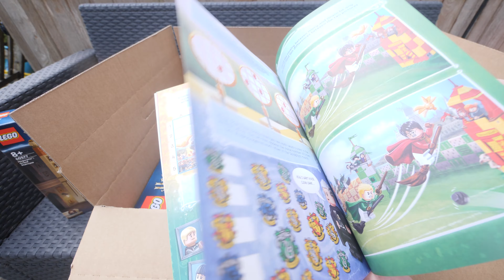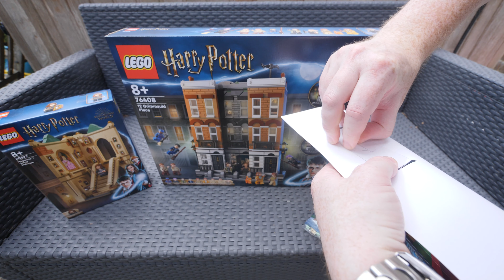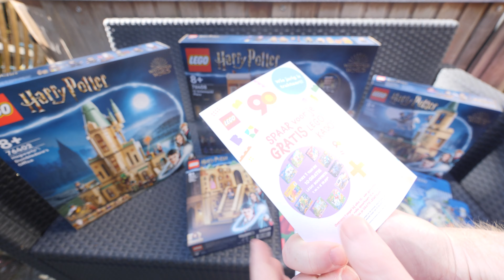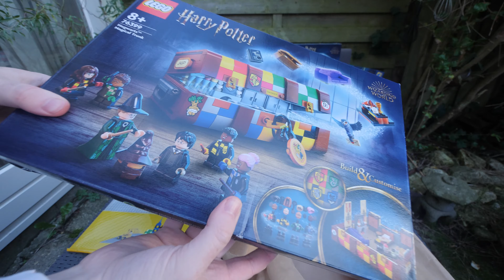LEGO Harry Potter September 2022 Sets Haul | Hogwarts: Grand Staircase GWP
A summary of my LEGO purchases of September of all the new LEGO Harry Potter sets I bought!